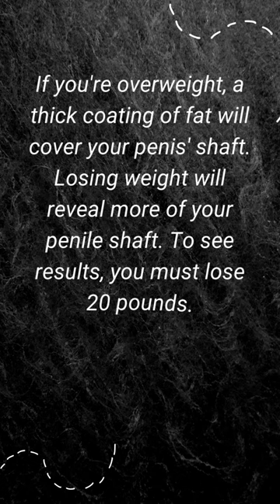How Do Whole Grains Enlarge Your Penis?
Eating whole grains has also been shown to reduce appetite and influence your body’s energy use, which can enhance weight loss. If you're overweight, a thick coating of fat will cover your penis' shaft. Losing weight will reveal more of your penile shaft. To see results, you must lose 20 pounds.